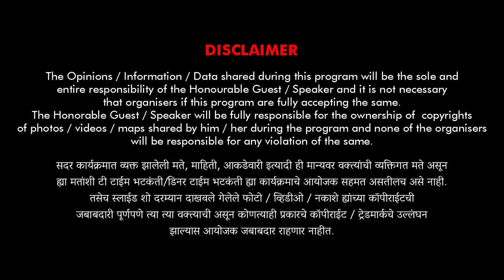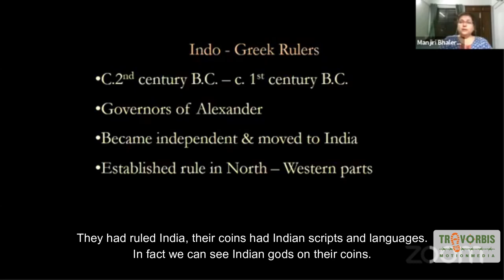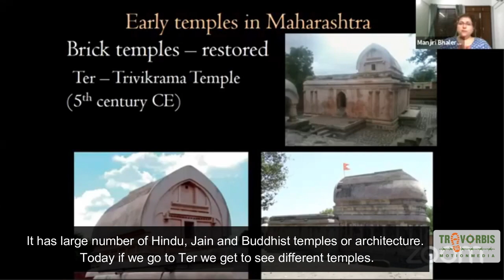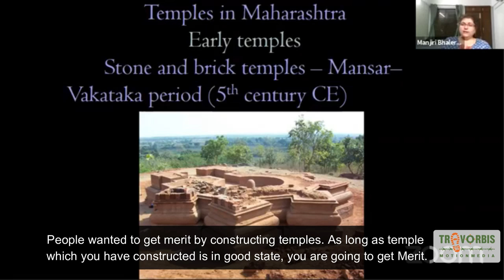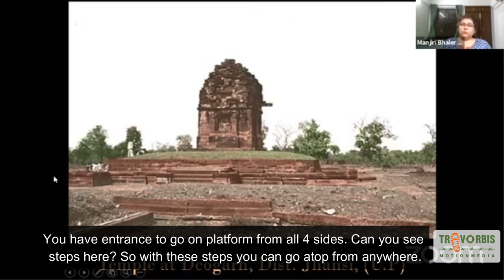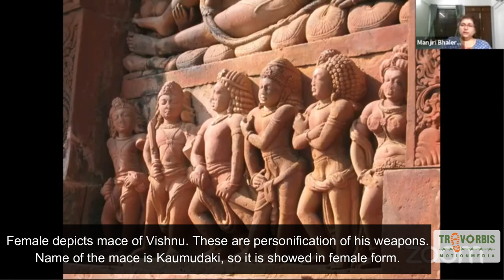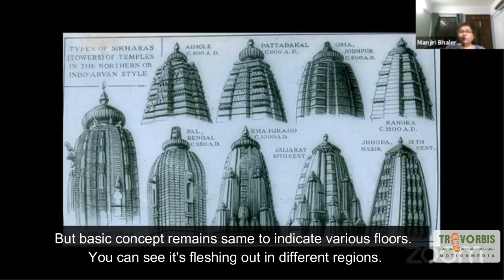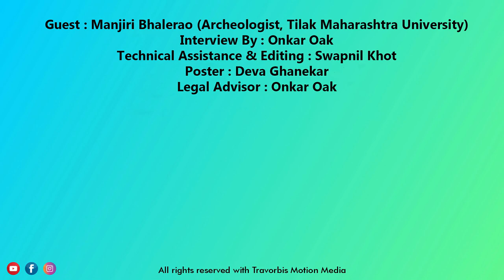Jave Mandiranchya Desha -1|Temple Architecture |TMM | Dinner Time Bhatkanti | EP 37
Jave Mandiranchya Desha 1
Most of the time while wandering we see various ancient temples .. but often we don't know much about the concept and architecture of that temple .. let's get acquainted with this temple world ..In today's episode we will see exactly how the construction of the temple started, which is the oldest temple .. what tools were used in it .. exactly what parts come in the temple architecture .. what exactly are the differences between South and North Indian temple style .. exactly What are Dravidian and Nagar style. We will get more information about temples of  Bharut, Vidisha, Sanchi, Tigwa, Nachna, Ter, Ramtek, Mansar, Devgarh, Bhitargaon, Gop.

जावे मंदिरांच्या देशा भाग १

बऱ्याचदा भटकंती करताना आपण विविध प्राचीन मंदिरे पाहतो.. पण बऱ्याचदा त्या मंदिराची संकल्पना, स्थापत्य याबाबत फारशी माहिती नसते.. चला तर मग या मंदिर विश्वाची तोंडओळख करून घेऊ..
आजच्या भागात आपण बघू की मंदिर उभारणीची सुरुवात नक्की कशी झाली, सर्वात प्राचीन मंदिर कोणत.. त्यात कोणती साधने वापरली जायची.. मंदिर स्थापत्यात नक्की कोणते भाग येतात.. दक्षिण आणि उत्तर भारतीय मंदिर शैलीत नक्की काय फरक आहेत.. द्राविड आणि नागर शैली नक्की काय आहेत..

या प्रश्नांची उत्तरे भारूत, विदिशा,सांची, टिगवा, नाचना (मध्य प्रदेश), तेर, रामटेक, मणसर(महाराष्ट्र), देवगड, भितरगाव (उत्तर प्रदेश), गोप (गुजरात) या शिल्प संपन्न मंदिरांच्या स्वरूपात देण्यासाठी, समग्र विवेचन करण्यासाठी आपल्या सोबत आहेत, प्रा. मंजिरी भालेराव..